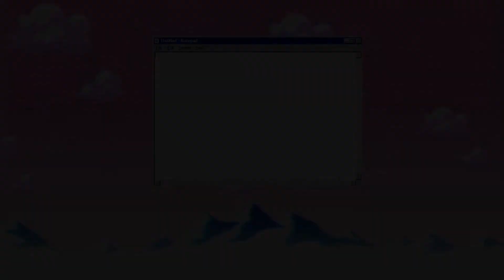ALL *NEW* OP CODES 🦃THANKSGIVING!🦃 Roblox Tower Heroes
Hi guys! In this video I'm going to be giving you all of the codes for Tower Heroes! Also, I'm starting a gaming channel soon!